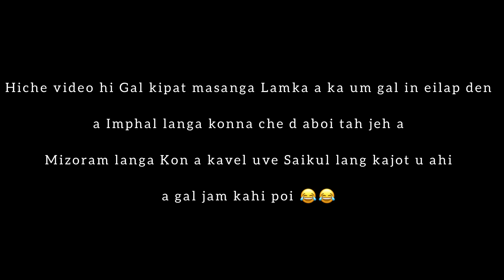Tahchapa Galjampa Hinkho thusim chomcha 😂😂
Hichi video hi Daye Lamka kahung na a Gal in eilap den a inlang jot d dan ahah sat val phat a Mizoram langa Kon a kavel uva Saikul lang kajot na u Vlog kabol na video ahie

Date 16/5/23 nikho video ahitai

Agal jam neina hisah get uvin nate 😆😆